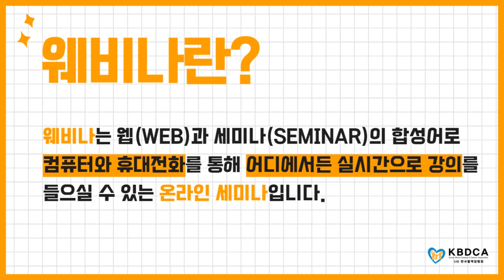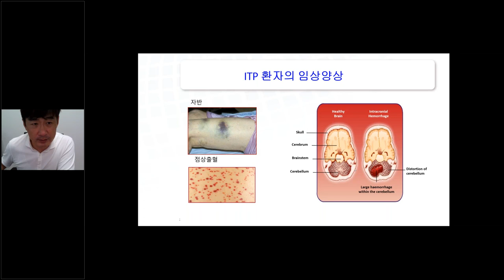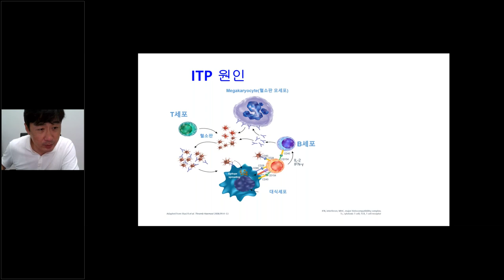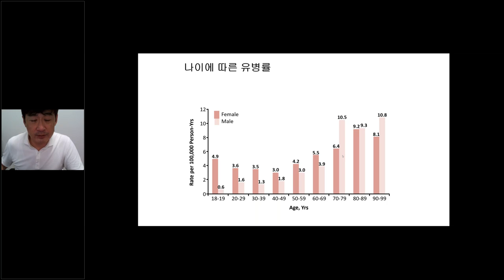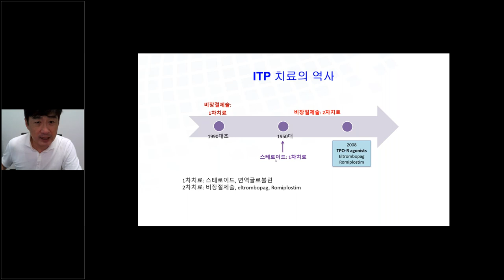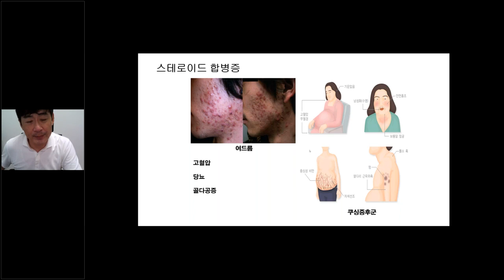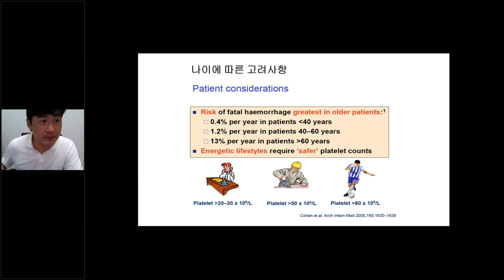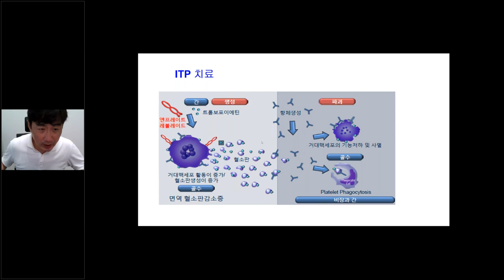[웨비나] "혈소판감소증의 치료" / 스테로이드제의 합병증 및 치료 (삼성서울병원 장준호 교수)